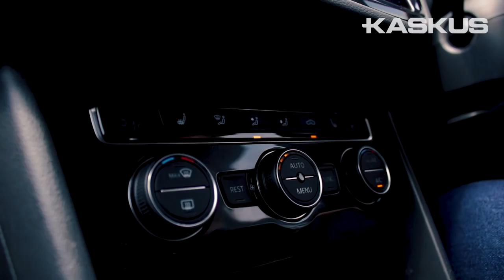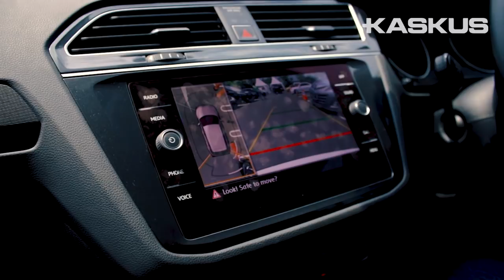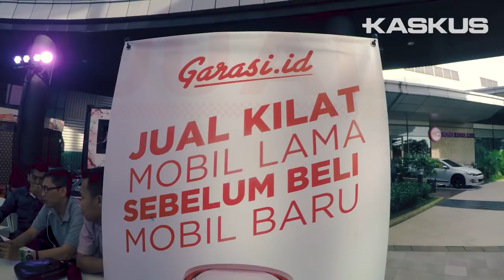KASKUS Nyobain: Mobil Bisa Parkir Sendiri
Aseli canggih banget! Irind jadi pengen jual mobilnya di garasi.id biar bisa beli mobil yang baru dia cobain ini. Agan mau juga?

The New Tiguan from Volkswagen Test Drive (English Sub CC is Available)